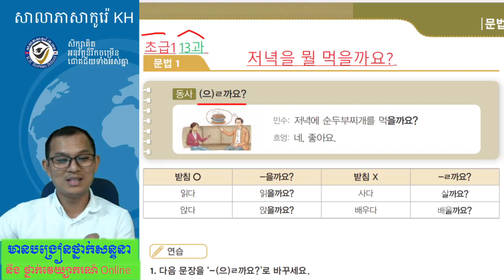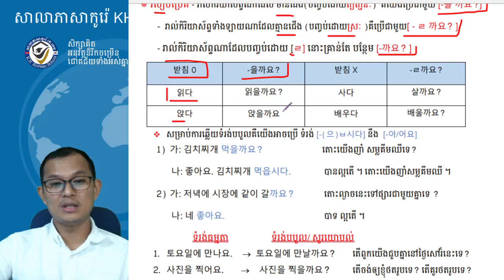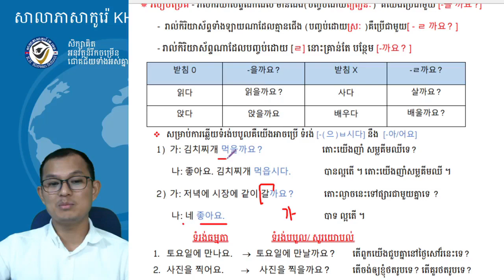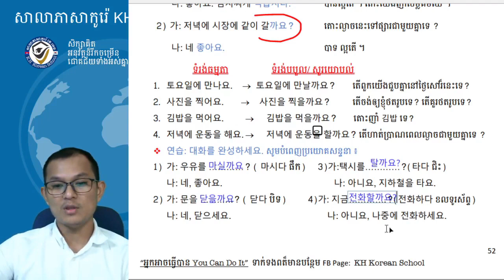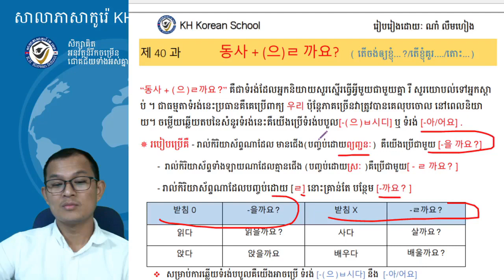សិក្សាវេយ្យាករណ៍ភាសាកូរ៉េទម្រង់ :- 으 ㄹ 까요 (វីដេអូទី១)